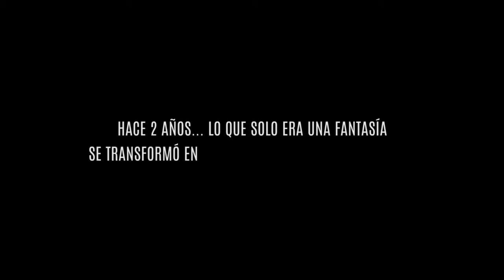Wine Fandango, un sueño hecho realidad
hace 2 años lo que solo era una fantasía se transformó en el sueño común de un gran equipo. En abril de 2014 comenzaba a hacerse realidad esa ilusión... Muchas gracias a todos los que soñaron Wine Fandango y con su esfuerzo lo han hecho posible.